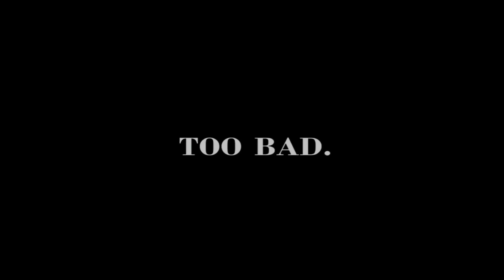A INSANA EVOLUÇÃO DO SPRINGTRAP EM FNAF (2015-2022) - Five Nights At Freddy's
00:06 FNAF 3 (2015)
00:25 FNAF 4 (2015)
00:48 FNAF World (2016)
01:32 FNAF Sister Location (2016)
01:29 FNAF World
01:51 FNAF Sister Location
02:36 FNAF 6 (FFPS) (2017)
02:51 Ultimate Custom Night (2018)
03:12 FNAF VR Help Wanted (2019)
03:40 FNAF AR Special Delivery (2019)
04:33 FNAF Security Breach (2021)

FNAF Five Nights At Freddy's Springtrap William Afton Jumpscares Evolução